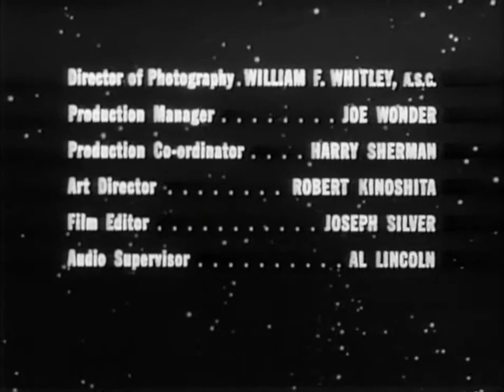Classic TV Theme: Men Into Space (David Rose)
This 1959-'60 series was sci-fi but rooted more in the sci than the fi. In fact the show predicted some events, both good and bad, that would actually take place over the course of the US space program. It lasted one season but seasons were almost twice as long at the time as they are now so there were enough episodes to let the show run in syndication. The theme is by the prolific David Rose, composer of dozens of themes for television.